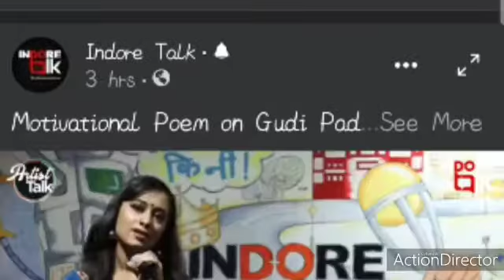इंदौर : 5 कोरोना पॉजिटिव, सभी आइसोलेशन में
इंदौर के एक ही परिवार के 3 सदस्य कोरोना पॉजिटिव बताये गए ये सभी हाल में हृषिकेश से लौटे थे और जांच में 3 सदस्य संक्रमित पाए गए है। इसके अलावा इंदौर से एक अन्य मरीज और उज्जैन के एक मरीज को इंदौर में आइसोलेशन में रखा गया है।